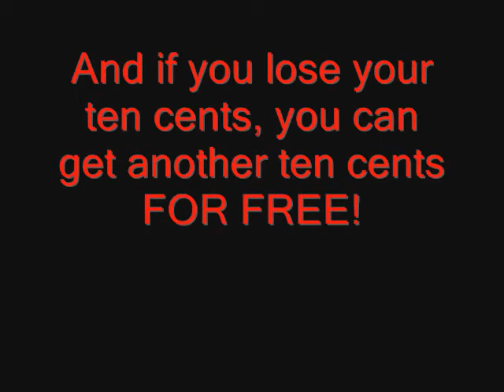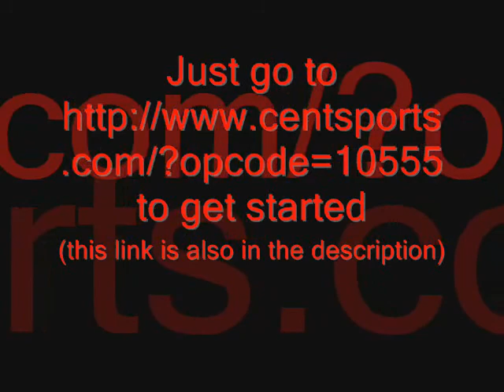Centsports.com: the best site ever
Centsports is where you can earn free money for betting on sports, let by an amazing team of Vic, Nick, Will and anybody else I forgot, its not a site you want to miss out on